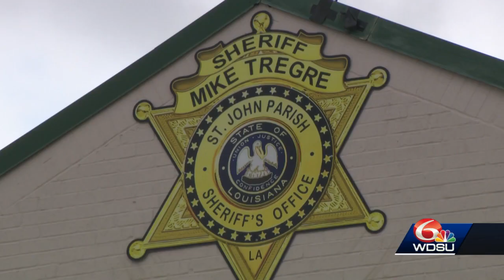Couple arrested after one-year-old killed in Laplace